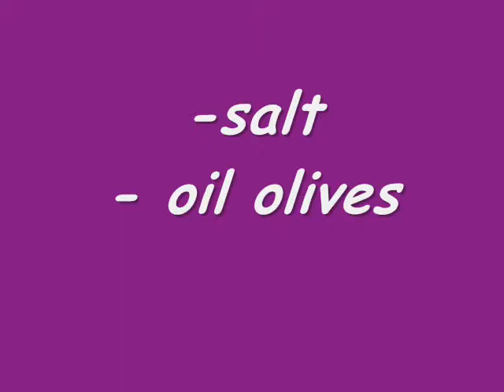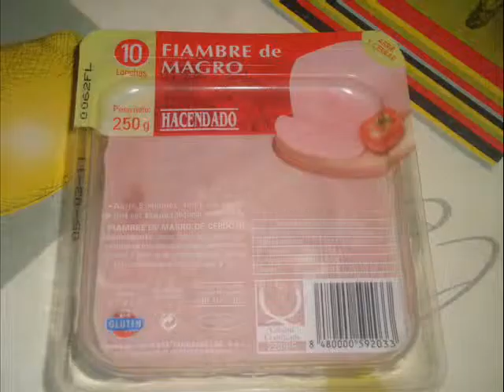recipes.wmv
Recetas de inglés hechas por los niños